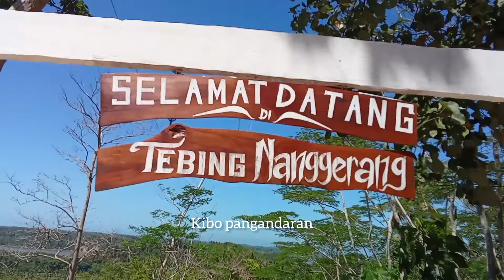SPOT BARU DI PANGANDARAN,BUKIT NANGGERANG VIEW PANTAI TANGKISAN | VLOG KIBO PANGANDARAN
SPOT BARU DI PANGANDARAN,BUKIT NANGGARENG VIEW PANTAI TANGKISAN | VLOG KIBO PANGANDARAN

Booking paket wisata bisa langsung wa :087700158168

Promo paket wisata Pangandaran
400 ribu/orang (minimal 20 orang/lebih)
Sudah termasuk :
• Hotel/homestay AC
• Makan Malam kampung turis
• Pilih salah satu wisata yang ada di Pangandaran

-citumang bodyrafting
-santirah river tubing
-snorkeling di pantai pasir putih

Channel YouTube Kibo Pangandaran menyuguhkan video offline,video shorts dan video secara live streaming
Untuk melihat situasi dan kondisi area wisata pantai Pangandaran dan seputaran kampung nelayan pangandaran dari video live streaming kalian bisa melihat,suasana pantai,suasana pagi di Pangandaran,suasana sore hari,suasana malam,suasana pedesaan dan suasana perkampungan nelayan di Pangandaran,suasana pesawahan saat musim panen di Pangandaran,bisa melihat keindahan alam,keindahan pantai,keindahan sunset di sore hari,keindahan sunrise di pagi hari,bisa tau juga keadaan cuaca baik dan cuaca buruk di Pangandaran,review tempat wisata terbaru,wisata terpopuler,acara & hiburan di Pangandaran,info hotel murah,info travel,info kuliner,dan paket wisata,seputaran pangandaran,sehingga kalian bisa tau tentang wisata Pangandaran dari video terbaru ini secara live,apalagi banyak hoak tentang Pangandaran saat ada gempa,panca roba,air laut pasang,air laut surut,semuanya bisa tau dari video siaran langsung tentang wisata Pangandaran,wisata terpopuler di Jawa barat
Buat yang mau liburan,semoga berkesan dan punya cerita yang indah saat liburan bareng keluarga
Pangandaran story :

Pangandaran adalah sebuah kecamatan di Kabupaten Pangandaran, Provinsi Jawa Barat, Indonesia. Kecamatan yang berada di bagian paling selatan kabupaten Pangandaran yang menjadi tempat wisata utama di Kabupaten Pangandaran yang menjadi sorotan pengunjung atau wisatawan sehingga menjadi wisata terkenal/viral/wisata terpopuler di kabupaten pangandaran,dan pangandaran  Banyak sekali potensi tempat wisata di Kabupaten

Pantai pangandaran  merupakan sebuah objek wisata andalan di kabupaten pangandaran yang membuat pengunjung terpesona dengan keindahan alam,keindahan pantainya

 (pemekaran dari yang sangat pesat dari kabupaten ciamis,Pantai ini terkenal bukan hanya pantai barat pangandaran,pantai timur pangandaran,bahkan yang menjadi daya tarik pengunjung/wisatawan hingga manca negara,karena keindahan pasir hitam dan pasir putihnya dan berada di sekitar area cagar alam pangandaran

Pantai Pangandaran pernah dinobatkan oleh ASIAROOMS sebagai Pantai terbaik di provinsi Jawa Barat.Sebagian besar mata pencaharian masyarakat PANGANDARAN adalah sebagai nelayan, oleh karena itu, dulu pantai ini mendapat julukan sebagai KOTA NELAYAN KECIL DI JAWA BARAT.

Pangandaran makin kesini makin rame pengunjung setelah terjadinya tsunami.
Meski terancam hantaman bencana tsunami setinggi 20 meter,tidak menyurutkan nyali pengunjung. Pantai Pangandaran memang obyek wisata paling favorit yang terdapat di Kabupaten Pangandaran, Jawa Barat,dan menjadi kemajuan ekonomi masyarakat Pangandaran.

Pemekaran berjalan dan semakin tertata rapih,bukan hanya itu,banyat tempat wisata dan tempat nongkrong terbaru di pangandaran:
Jembatan merah/jembatan cikidang yang sempat rame (viral)di sosmed,icon pangandaran sunrise yang berada di jalan lintas pantai timur pangandaran,dimana setiap pagi selalu rame orang untuk hunting sunrise sambil sarapan pagi,plaza air mancur,wahana water sport,taman pangandaran sunset yang jadi tempat nongkrong para pemburu sunset di sore hari,alun alun paamprokan tempat berkumpul orang orang yang senang nongkrong bareng keluarga dan tsmpatnya yang nyaman,banyak jajanan murah di area sekitar
Kelapa kerep tempat camping yang aestetic,kampung turis pangandaran yang menjadi tempat terfavorit pengunjung,selain tempat makan,enak biat ngumpul bareng teman,dan kalau di malam minggu selalu ada live musik,DJ,dangdut sebagai hiburan untuk menghibur wisatawan,cikembulan pass,jembatan wiradinata rangga jipang,tanjung cemara,pantai batu hiu yang memiliki spot dan pemandangan yang luar biasa indah,pantai madasari,pantai batu karas,dan yang baru" ini wisata jati emplak.

Yuk liburan ke wisata pangandaran dan jelajahi tsmpat" baru di wisata pangandaran,nikmati suasana dan keindahan perkampungan dan pantai barsng keluarga,rombongan,jadikan liburqn yang berkesan.